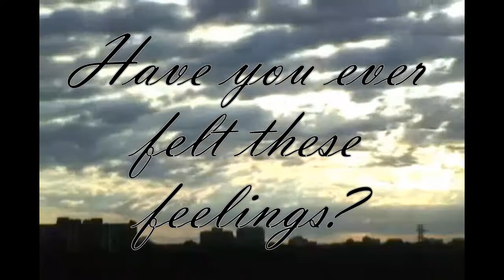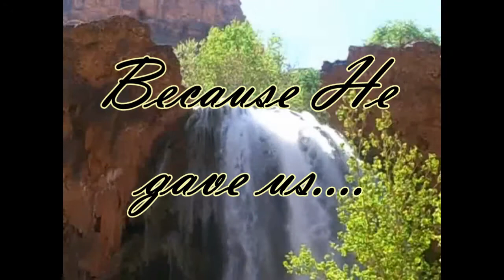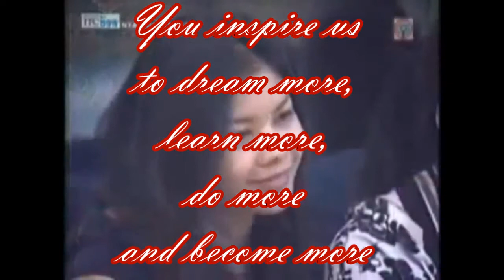[FRETZIE BERCEDE MV Contest] AMAZING GIRL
amazinglife2010's shared video file.

Due to privacy concerns, I didn't put my photo, name and address at the end of the video instead I'll just send it via email.
I hope you understand. Thank you!